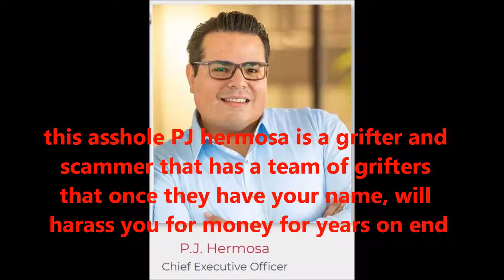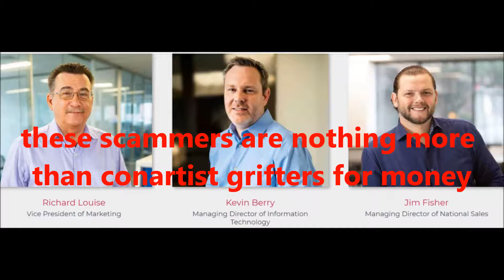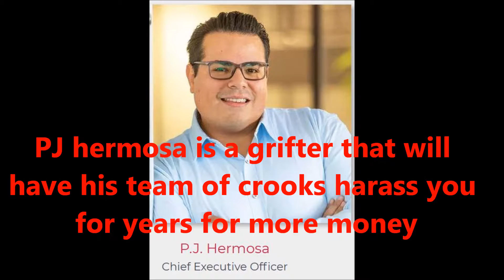US LAWSHIELD and PJ HERMOSA are GRIFTERS and SCAMMERS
IF YOU MAKE THE MISTAKE OF GIVING THESE GRIFTERS AT US LAWSHIELD IN HOUSTON TEXAS YOUR NAME, NUMBER AND EMAIL, THEY WILL HOUND AND HARASS AND PESTER YOU FOR YEARS ON END TO RENEW YOUR MEMBERSHIP SO THEY CAN GET MORE MONEY. THESE SCAMMERS WILL NEVER EVER TAKE NO FOR AN ANSWER AND RESPECT YOUR PRIVACY. THEY ARE SCAMMERS AND GRIFTERS